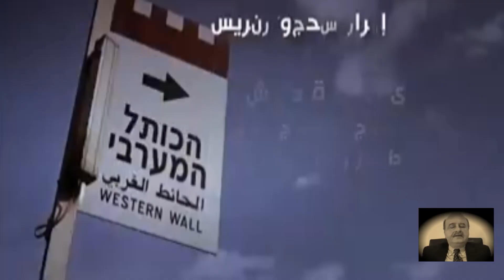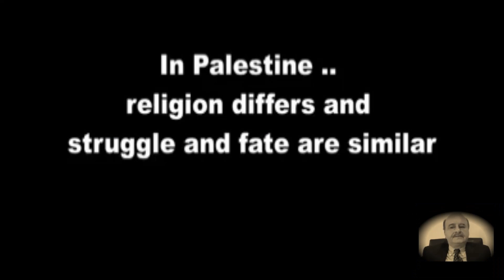In Palestine religion differs but struggle and fate are similar